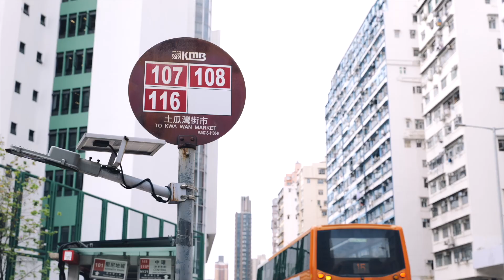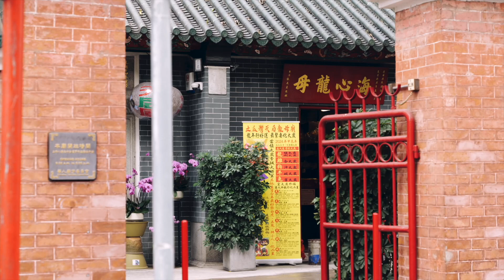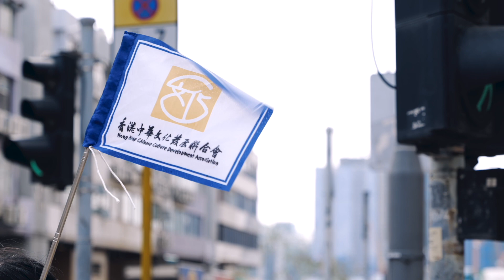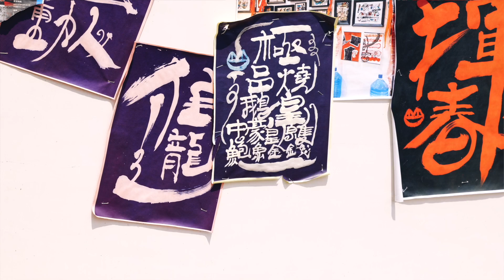《學生作家培育計劃》「文化時光機——走訪考察(四)」：尋找土瓜灣足跡學寫作